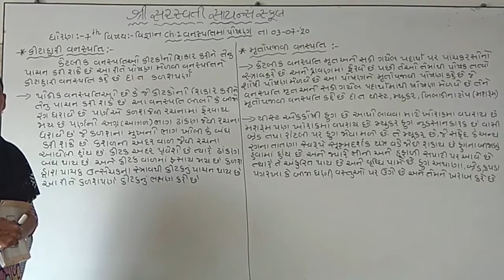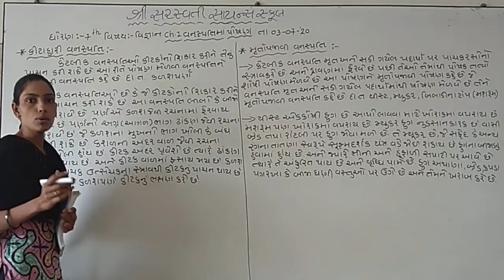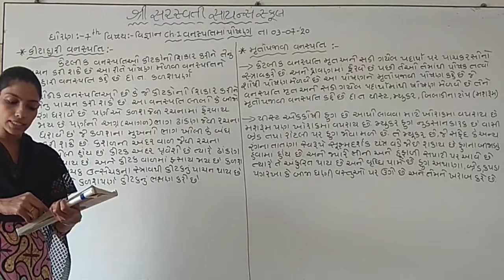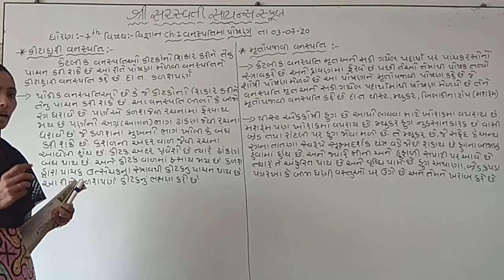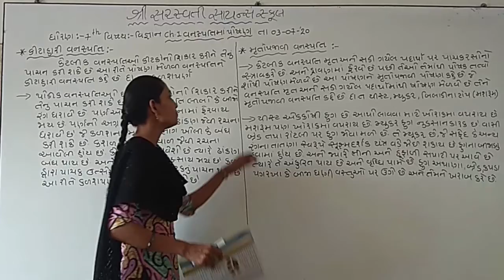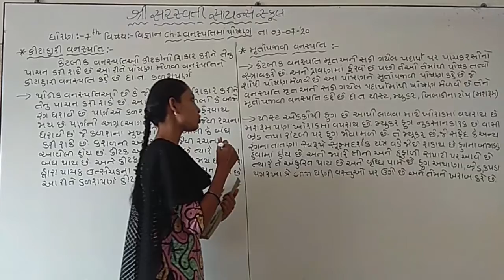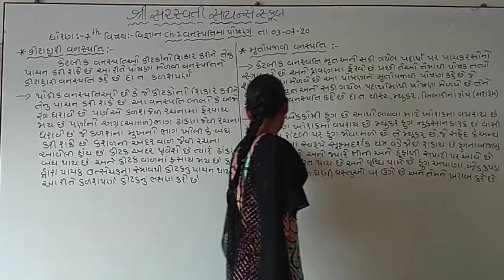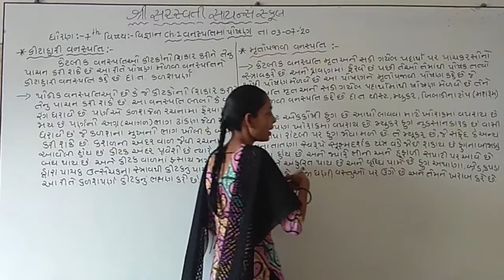SHREE SARASWATI SCIENCE SCHOOL,PORBANDAR STD-7TH SUB- SCIENCE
(568M)
(173M)
(110M)
(105M)
shortvideo (64M)
(46M)
(36M)
(28M)
(21M)
(20M)
trendingshorts (17M)
youtuber (15M)
share(9.2M)
shortsyoutube(6.3M)
shortsviral(4.6M)
youtubevideo(4.6M)
shortsbeta(2.3M)
youtubevideos(2M)
shortsvideos(1.3M)
comedyshorts(1.1M)
shortsclip(586K)
shortstory(425K)
shortscraft(424K)
youtubegrowth (394K)
youtubeusers (295K)
shortstories(242K)
shortsbreak(209K)
shortscommunity(9.5K) SHREE SARASWATI SCIENCE SCHOOL,PORBANDAR STD-7TH SUB- SCIENCE